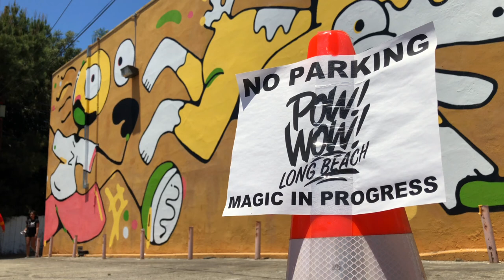Jason Keam Paints Long Beach School Mascots For Pow Wow!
"When somebody first meets you, they ask you 'what high school did you go to?' You either say Poly or whatever but that's how your first impression of someone is."

Meet Jason Keam (@jason_keam on Instgram), an artist from Long Beach who joined other POW WOW Long Beach artists last week in an effort to beautify walls around the city.

We had the chance to talk to Jason about his artwork and its relationship to how Long Beachers identify themselves to each other.